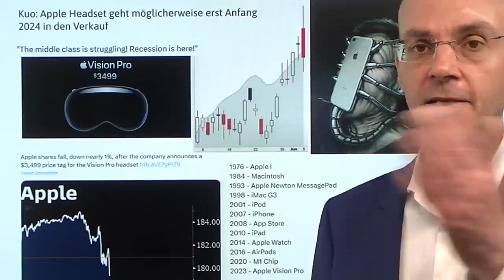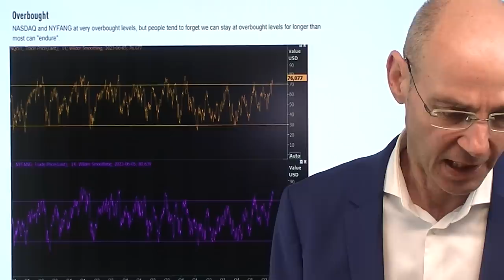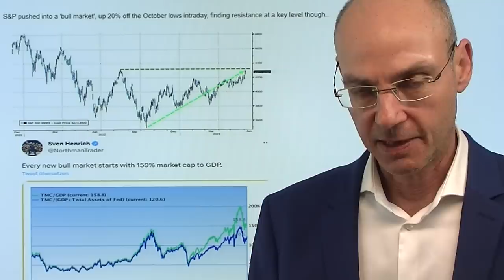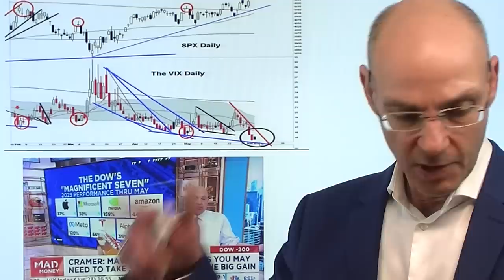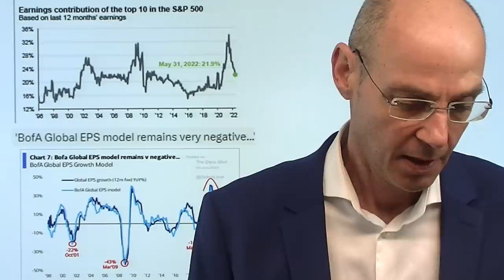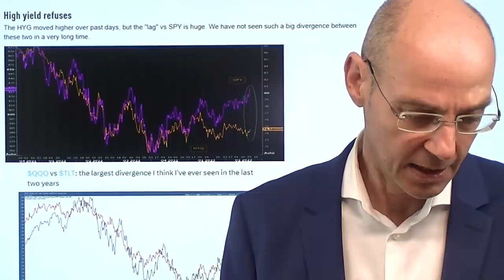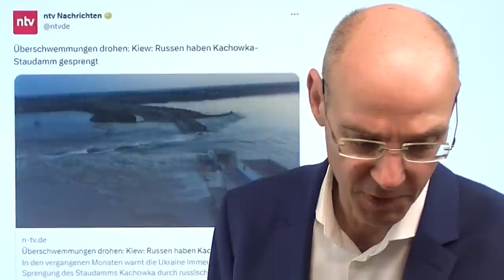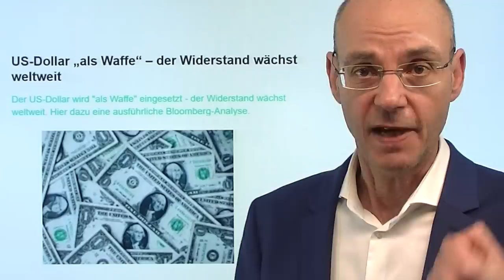Apple enttäuscht, Angstbarometer VIX vor Anstieg! Videoausblick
Hinweise aus Video:

1. Immobilienpreise bis zu 51 % niedriger dank Energieeffizienzklasse

2. US-Dollar „als Waffe“ – der Widerstand wächst weltweit

3. Dax: Bullen und Bären ringen um die 16.000-Punkte-Marke

Die heiß erwartete Vorstellung der Apple Vision Pro (Videobrille) war eine glatte Enttäuschung, die Apple-Aktie fiel deutlich vom zuvor erreichten Allzeithoch, während das Angstbarometer VIX ein bullisches Umkehrsignal generiert hat. Das neue Apple-Produkt kommt erst 2024 in den USA und ist mit 3500 Dollar zu teuer, um ein "Massenphänomen" wie das iPhone zu werden und damit dem Unternehmen relevante Umsätze zu bringen. Haben wir nun Peak Euphorie bei den Tech-Aktien gesehen? Charttechnisch spricht nun vieles für einen baldigen Anstieg des VIX, der US-Leitindex S&P 500 ist am Widerstandsniveau bei 4300 Punkten erst einmal abgeprallt. Unterdessen mehren sich die Zeichen für eine fortgesetzte Rezession in Deutschland, während die Daten aus den USA zeigen, dass der bisher so robuste Dienstleistungssektor zu schwächeln beginnt..